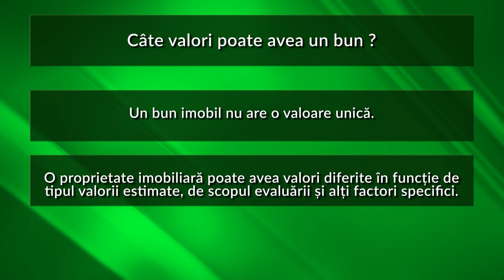Cate valori poate avea un bun | Episodul 4 | Veridice din Evaluare | Un proiect Veridio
Un bun imobil nu are o valoare unică. O proprietate imobiliară poate avea valori diferite în funcție de tipul valorii estimate, de scopul evaluării și alți factori specifici.

Ne revedem mâine cu un nou episod „Veridice din Evaluare”!

Despre Veridice din evaluare

Veridice din evaluare prezintă succint aspecte care descriu activitatea de evaluare a bunurilor din România. În fiecare săptămână, marți-miercuri-joi, publicăm pe rețelele de socializare noi teme din evaluare. Fiecare episod în formă extinsă este publicat pe veridio.ro.